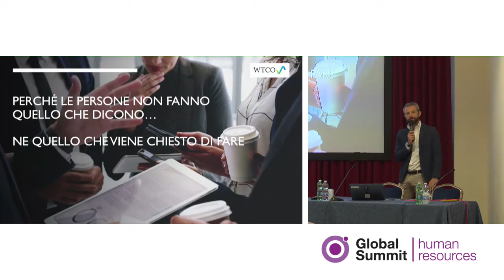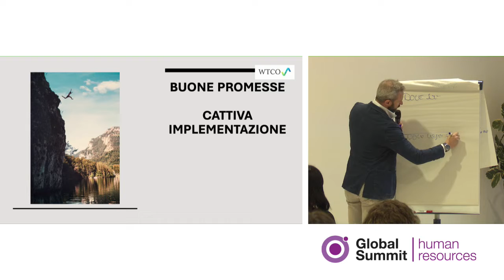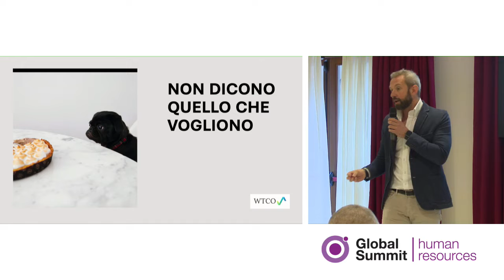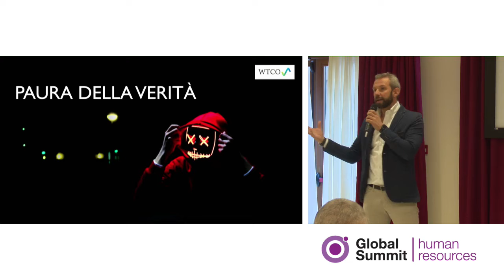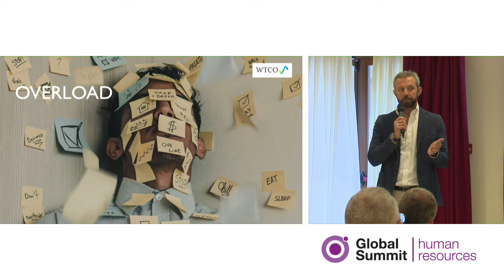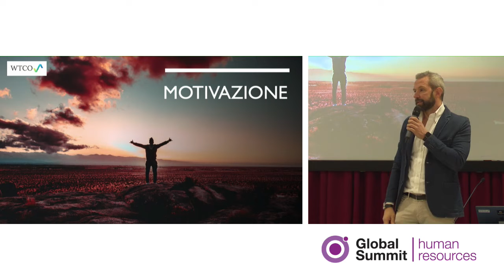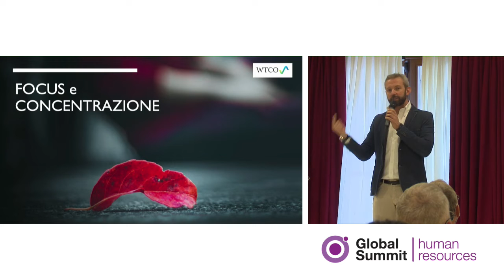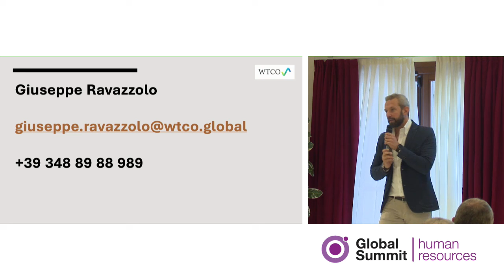Conferenza Giuseppe Ravazzolo GlobalSummit HR 2021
Quante volte vi siete lamentati di un vostro collaboratore perché non ha seguito le direttive condivise e portato a termine un lavoro assegnato?
Quante volte vi siete sentiti nella posizione di dover intervenire in prima persona in quanto nessuna risorsa è sembrata essere in grado di raggiungere l’obiettivo?
Se vi state chiedendo se è possibile cambiare questo “flusso”, incentivare le persone a cambiare e se esistono altri metodi oltre al tradizionale “richiamo” la risposta è: Sì.
È necessario agire per trasformare ciò che non funziona in qualcosa che funzioni correttamente.

A tal proposito… CONFRONTIAMOCI!